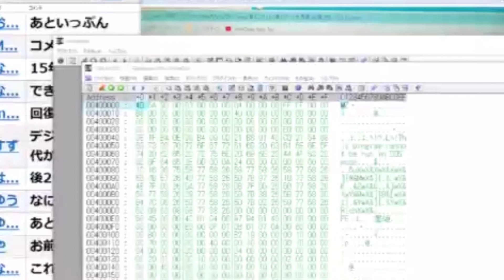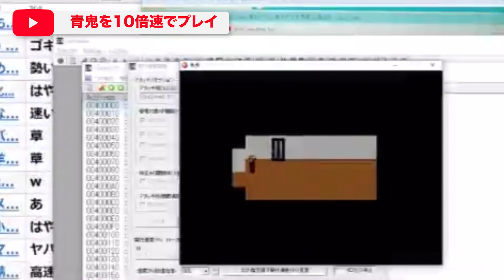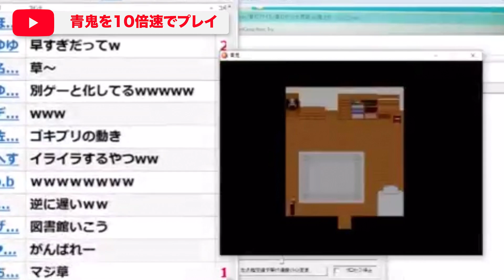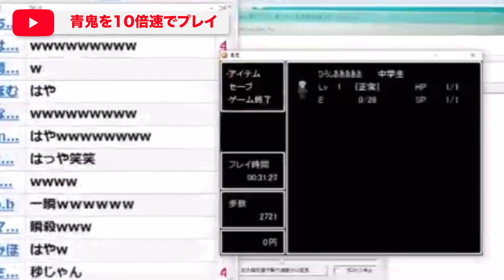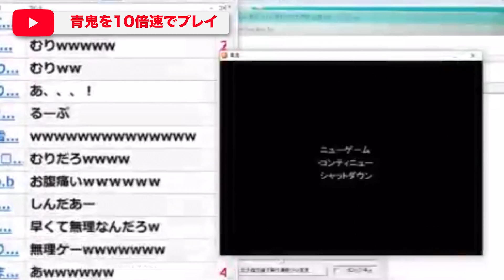青鬼を１０倍速でプレイしたら鬼が速すぎてワロたw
コレコレの切り抜き動画です！
青鬼を１０倍速でプレイしてみたら…
神回なのでぜひご覧ください！